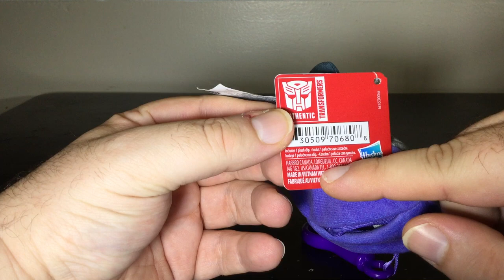[Francais] Revue Video du Transformers Clip Bots - Soundwave